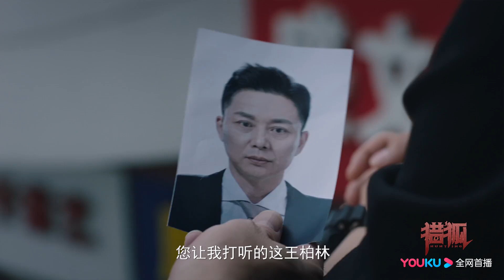王柏林成功偷渡，夏远暗中调查杨建群《猎狐》第二十一集预告丨 Hunting【优酷官方频道】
王鸥王凯再度合作,联手侦破惊天骗局!